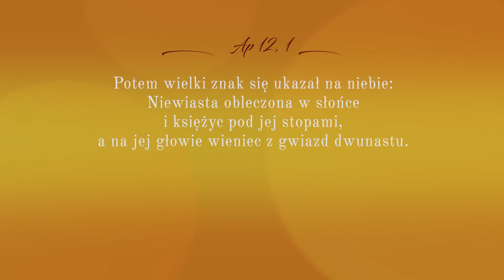BedekerRóżańcowy | Ukoronowanie NMP | ks. Dominik Sujecki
Tajemnice chwalebne | Ukoronowanie NMP
ks. Dominik Sujecki, kapłan archidiecezji łódzkiej.

Potem wielki znak się ukazał na niebie:
Niewiasta obleczona w słońce
i księżyc pod jej stopami,
a na jej głowie wieniec z gwiazd dwunastu.